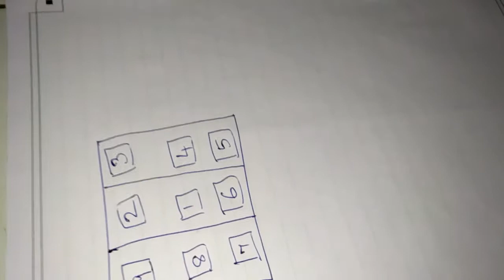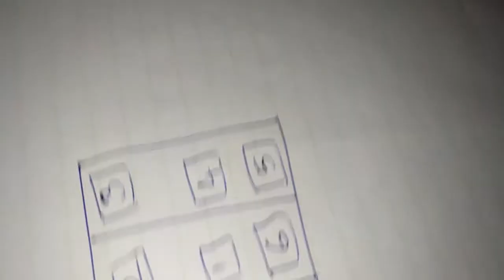MAANTHRIGATHUKU UGUNTHA NERAMUM KAALAMUM